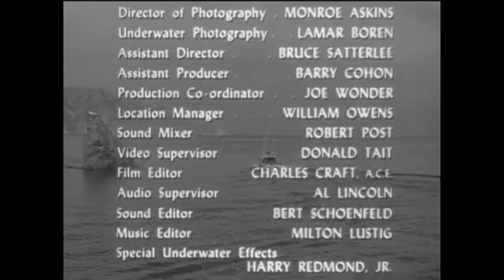Sea Hunt S1E18 | The Sponge Divers (May 1958)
Sea Hunt S1E18
The Sponge Divers (May 1958)

Mike faces another challenge after he saves a diver whose air line is tangled on jagged rocks.